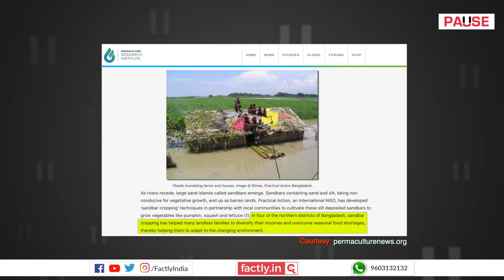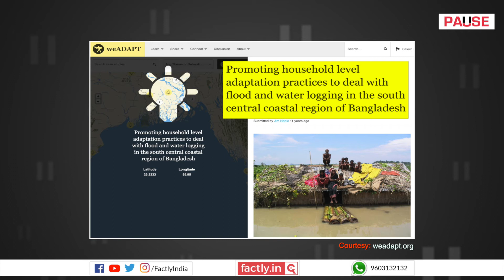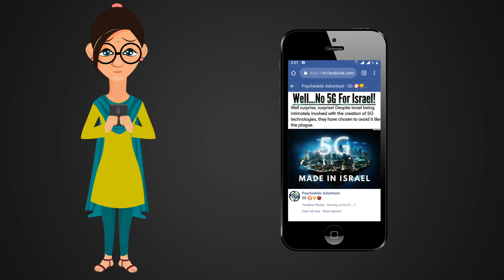FACT CHECK: Do Viral Posts Carry Images of Bihar Floods of 2020? || Factly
Social media posts with saddening images of flood-stricken people claim that these show the current situation in Bihar. We check the veracity of these claims in this video.

For the detailed story:
2019 image of Kolhapur (Maharashtra) floods is being shared as ‘Exclusive image of Bihar’
An old photo from Bangladesh is falsely shared as the condition in flood-hit Bihar